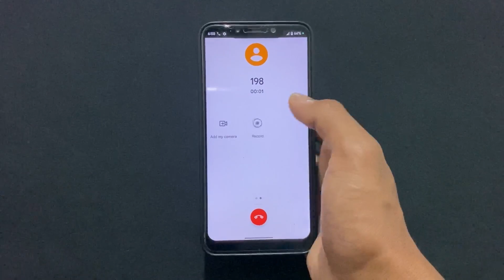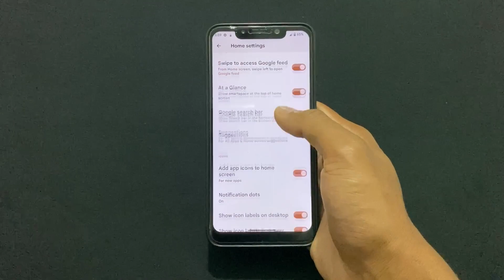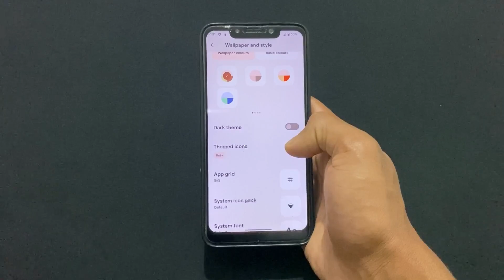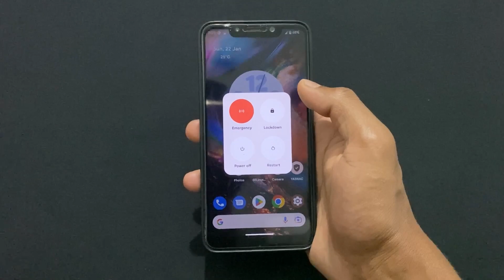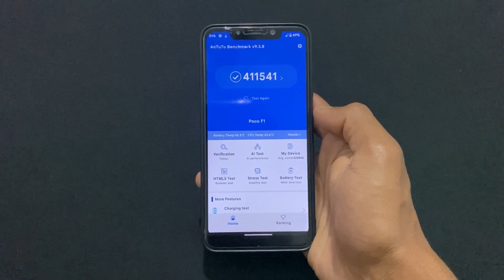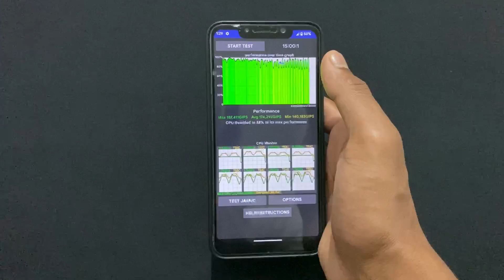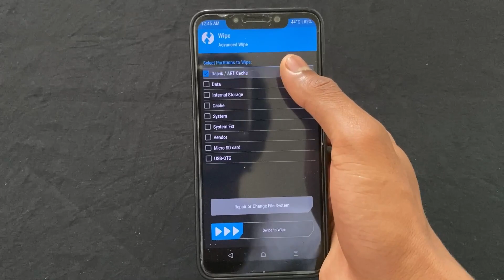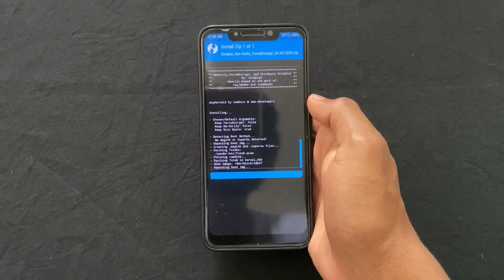Paranoid Android 13 Topaz Beta 1 Rom For Poco F1. Detail Review & Installation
Rom By Dev. @Reignz3❤️

Sai Ponnamanda